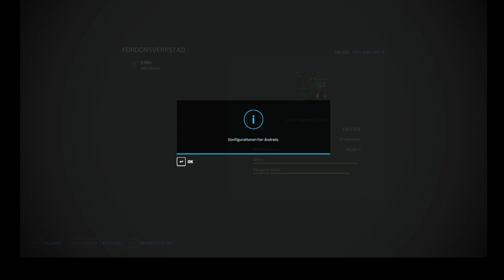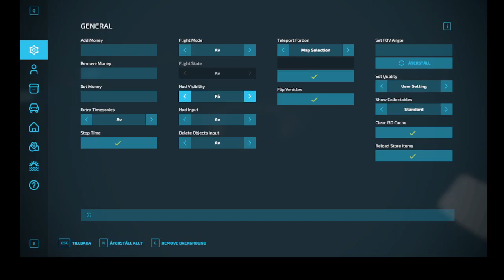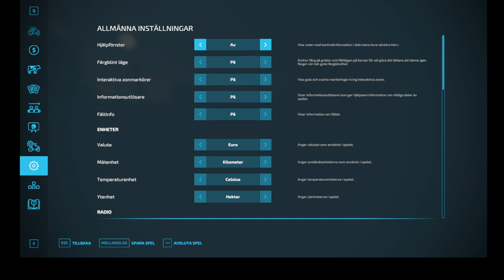Platinum Expansion FarmingSimulator22 sködar